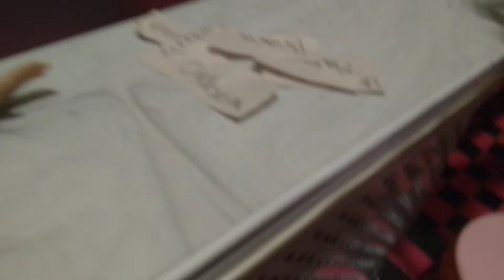FIRST DAY OF SCHOOL!Come join Makenzie as she gets ready for her first day of school!part two coming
Makenzie gets ready for school and her mom is her teacher! (Part two coming soon)